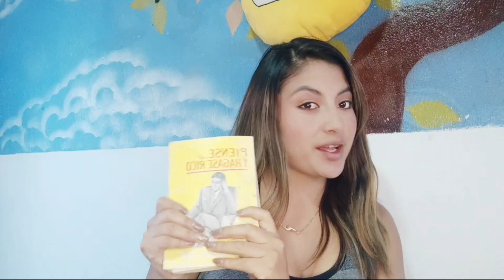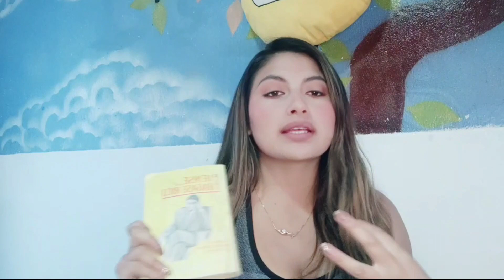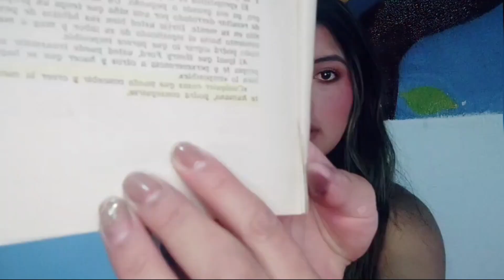Piense y Hágase Rico|Napoleón Hill |implementando un nuevo hábito/Erika Alejandra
❤️He decidido implementar un nuevo hábito en mi vida , nunca he sido un devora libros , pero si quiero entrar en ese mundo y es por eso que decidi comprar algunos libros que a lo largo de mi crecimiento personal , he escuchado que lo recomiendan mucho y empece con este , espero que tu tambien empieces a leer y vamos a nutrirnos de un monton de conocimiento .

Te invito a que te unas a mi nueva lista de reproduccion llamada "Mi Desarollo Personal". seguro vamos a poder recorrer este camino juntos .

💗CONOCEME UN POCO MAS